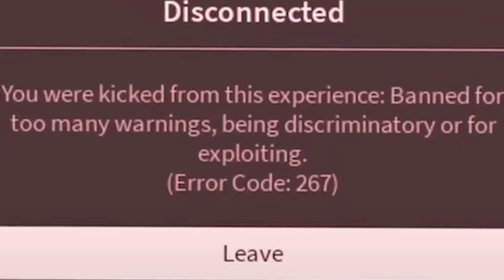THE MOST VIEWED ROBLOX SHORTS!!